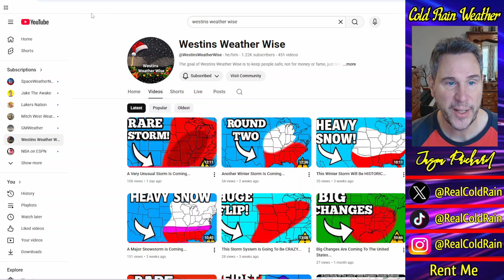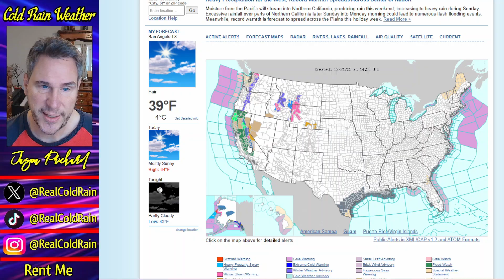WINTER Returns If THIS Happens...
A record warm pattern is on tap as we head toward Christmas day for much of the nation, as cold and snow take a break for a while.  A ton of rain and snow will fall out west as the atmospheric river event continues to pummel California and the Pacific Northwest.  Snow will be measured in feet across the Sierra Nevadas and the Cascades.  Meanwhile, the Northeast will see a few rounds of rain and snow though the week, where they will largely escape the heat.  But on the horizon, changes to the pattern are starting to appear.  I cover all of that and more in today's video.